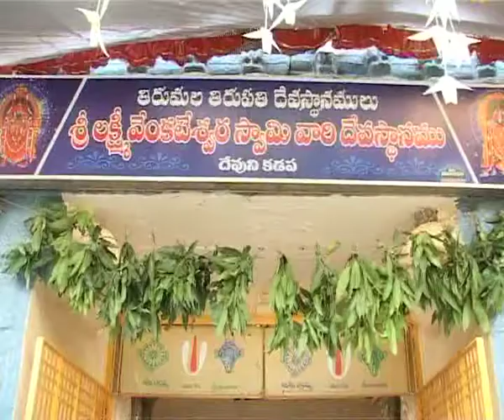Muslim Womens Celebrating Ugadi Festival at Kadapa Temple